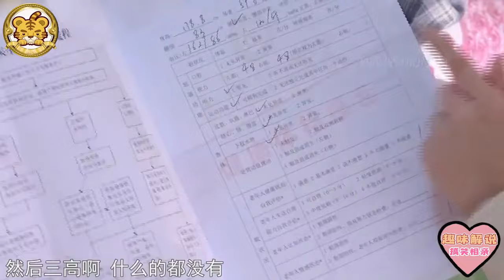79歲大爺相親，見面曬房産證體檢證，誰知大媽直呼：我嫌妳太老#情感